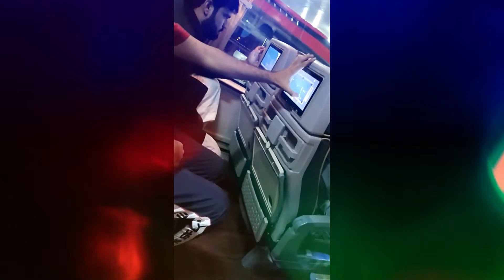playing snooker game at Special purpose computer |2020| snooker game computer review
Title:-  playing snooker game at Special purpose computer |2020| snooker game computer review | snooker game

Youtube Channels:-